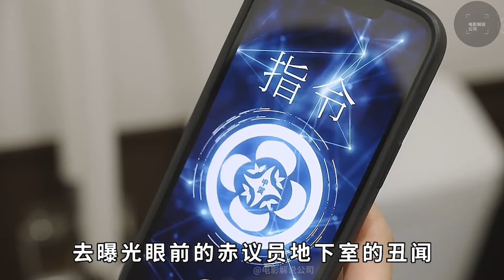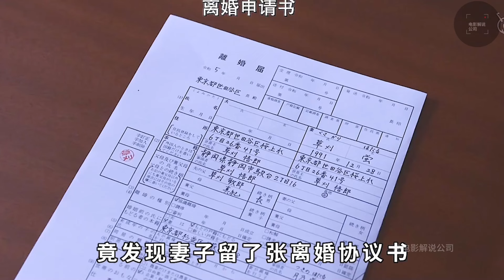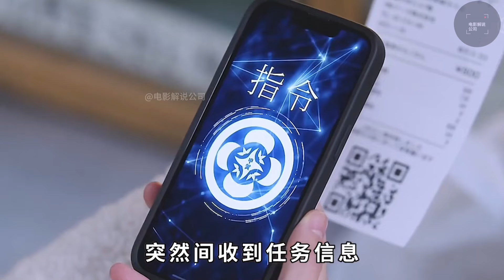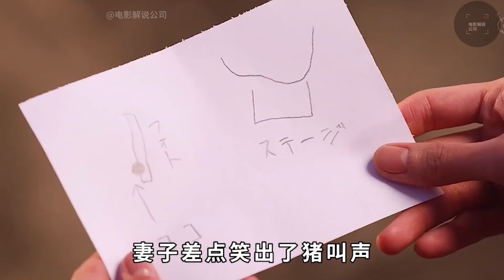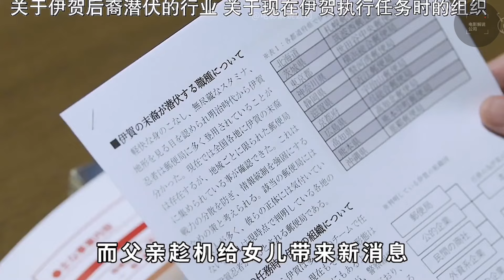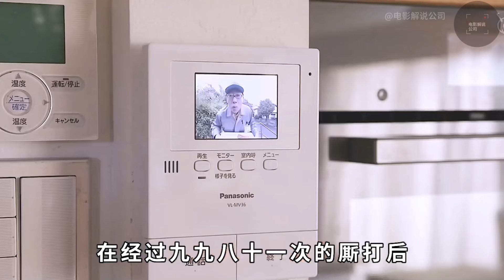一口气看完人气日剧 【忍者结婚难】有个忍者老婆是什么体验？关键还很辣哈哈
日剧名称 【忍者结婚难】